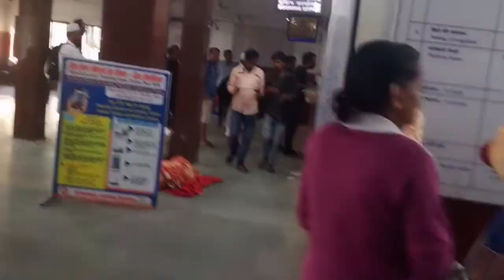क्या से || करे सिलचार से|| गुवाटीतक कि यात्रा??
आपको सिलचार से गुवाटी ट्रेन मे जाना हे तो देख लो जहाँ तक असान हो जाएगा